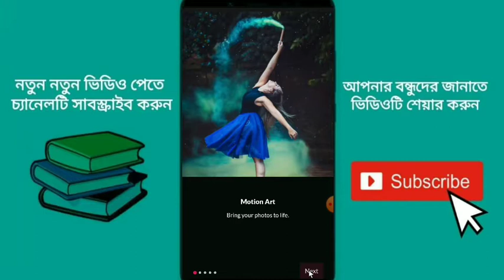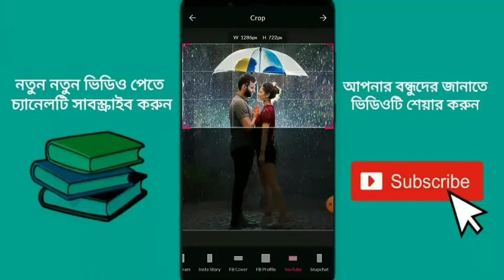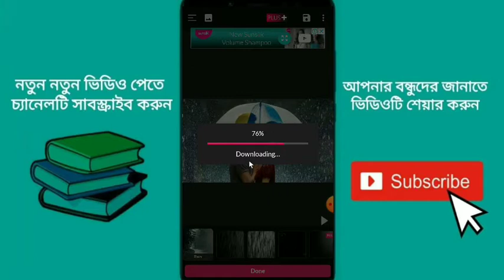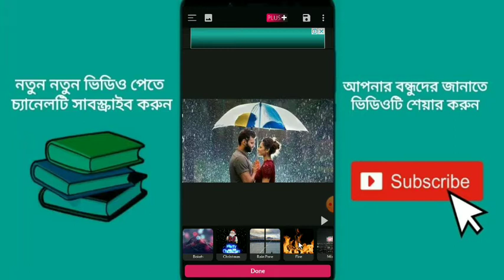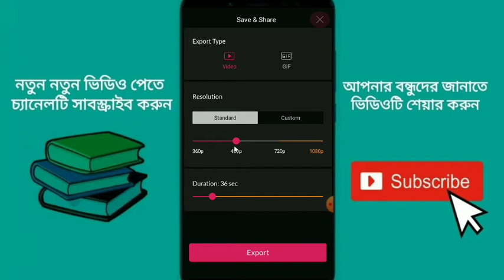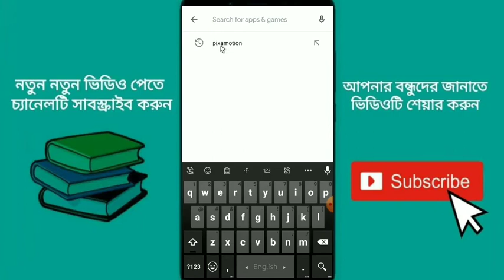Pixamotion video editing 2021, pixamotion bangla tutorial, animation video maker 2021.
How to create pixamotion video editing 2021, pixamotion bangla tutorial 2021, This video shows you how to make an animation video using Pixamotion, Bengali tutorial on Pixamotion 2021.